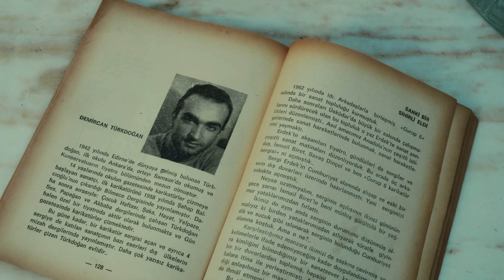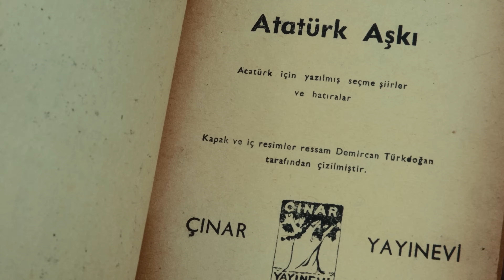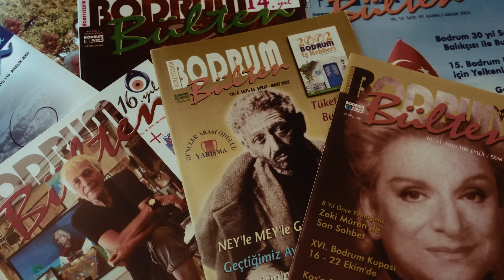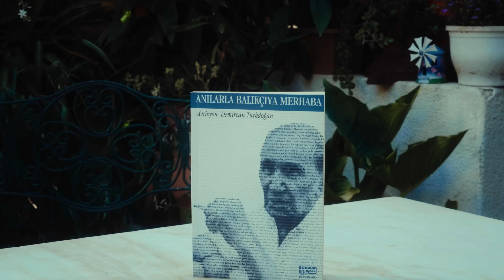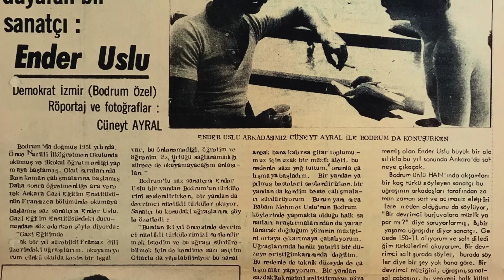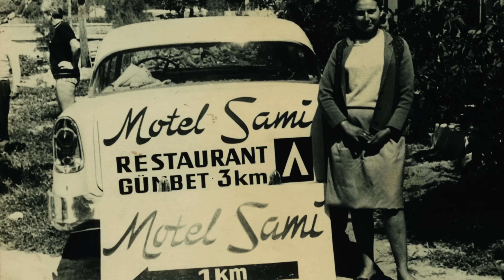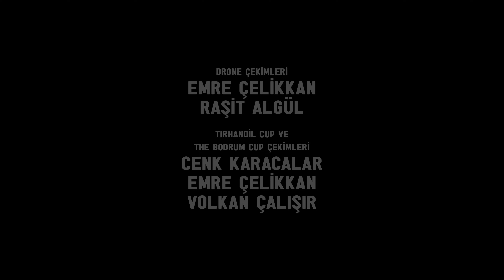BODRUM'UN YÜZÜ - 5. Bölüm I Belgesel